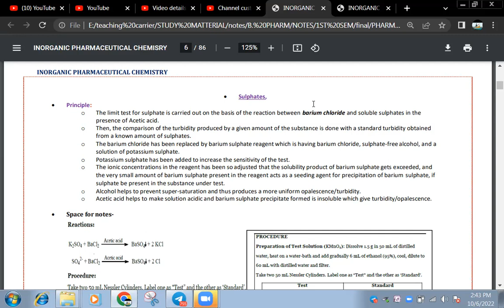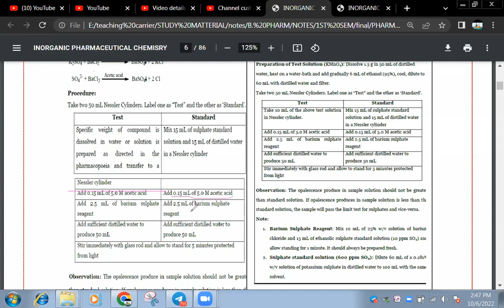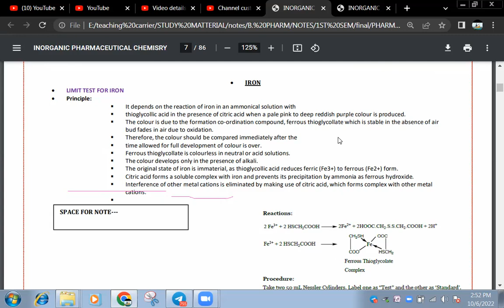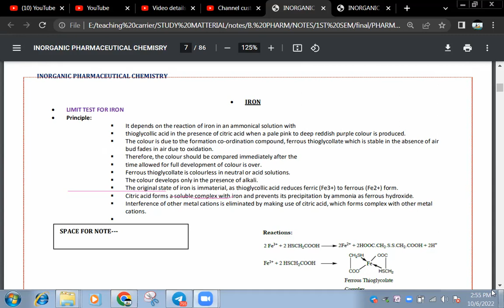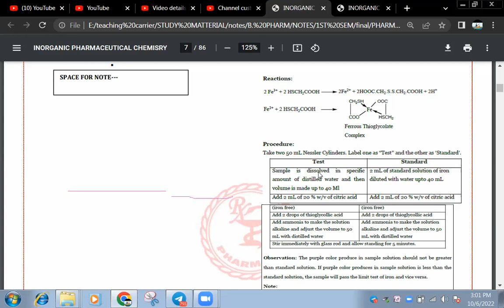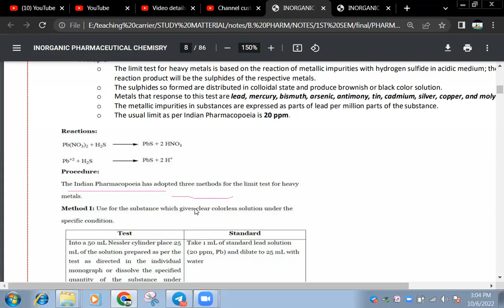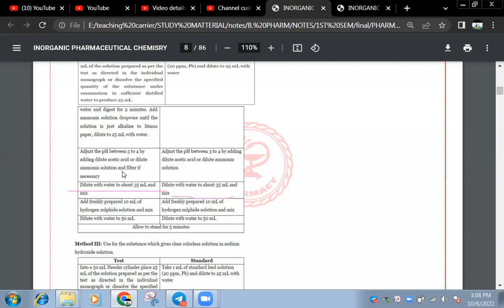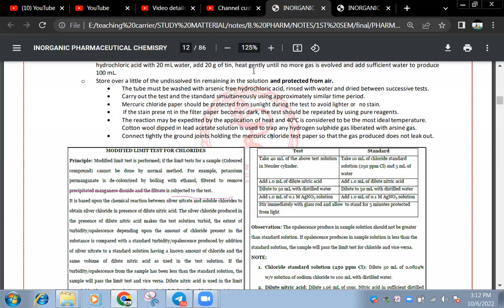PHARMACEUTICAL CHEMISTRY CLASS NO 1706 10 2022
TOPICS-
limite test of Sulphate
limite test of  Iron
limite test of  heavy metals/lead